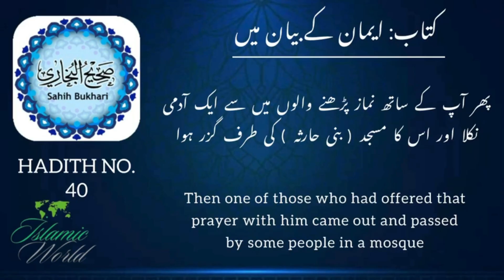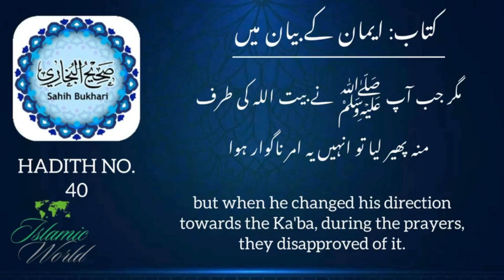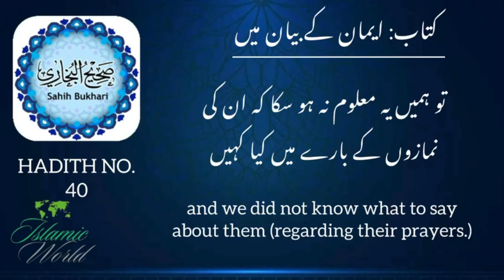Sahih Bukhari, Hadith No. 40 | By Islamic World